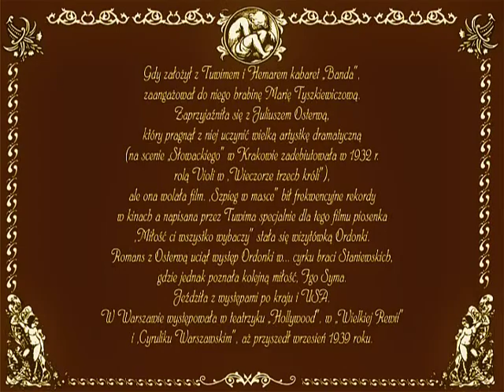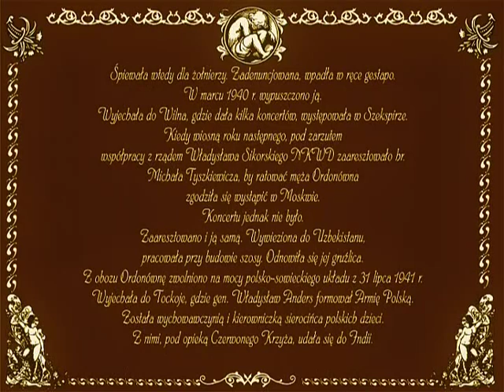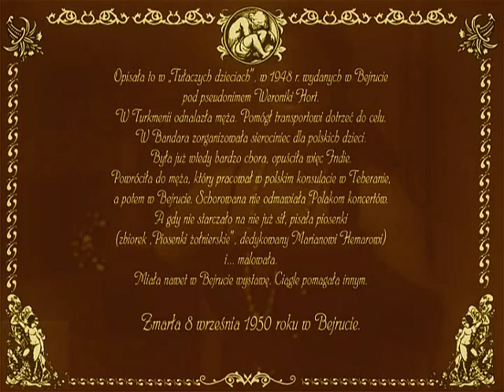TRIBUTE TO HANKA ORDONOWNA - CONCERT part2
CAFFE GLOS  - POZNAN - POLAND  2003